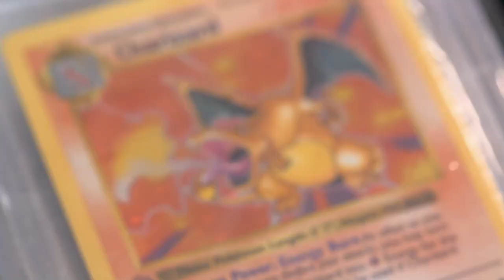NETFLIX Pokemon Show - neuer Hype oder der Untergang? 😱🔥 Pokémon TCG News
Hey Pokemon Trainer und Anime Fans.

Wir schauen uns an, was Netflix für eine neue Pokemon TCG Show produziert.

Glaubt ihr an einen neuen Hype?

Eure SaiyaJazz

saiyaArmy
*Unbezahlte Werbung; Ware/DL selbst gekauft*
▬ Noch mehr Videos ▬▬▬▬▬▬▬▬▬▬▬▬

0:00 Intro
0:15  die Fakten
2:15  kommt der neue Hype?!

andere Szenen und Inhalte gehören nicht mir und ich habe keine Rechte daran.